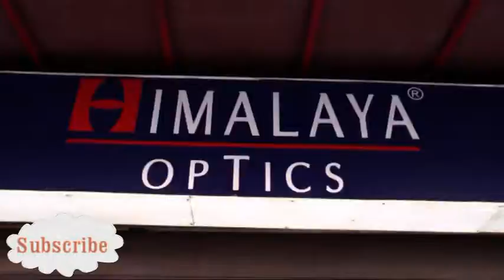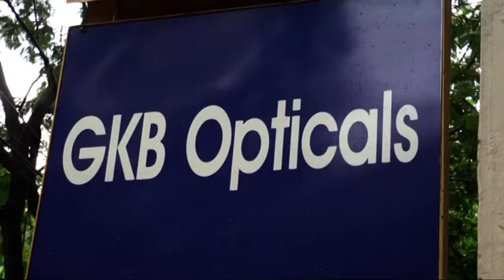Event Highlights Video ,Post-Event Video,Carrera glasses,City center 1,City center 2.Corporate event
Advertising company,mall events,road show,award ceremony,exhibitions,school activity,
online activity events,product promotion